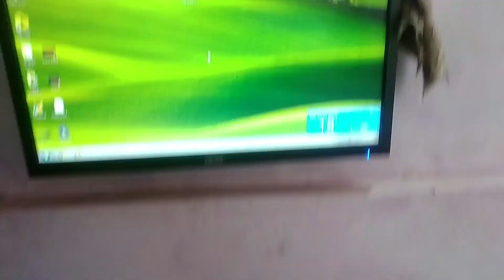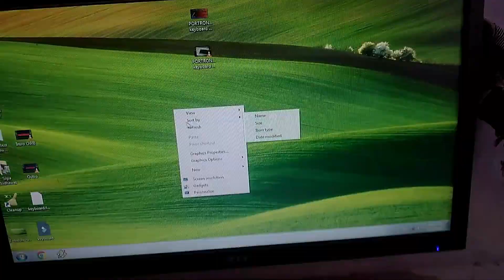how to use wireless keyboard and mouse in computer || computer tips